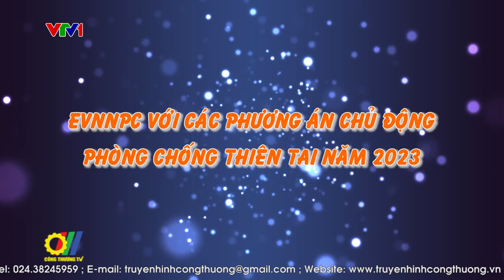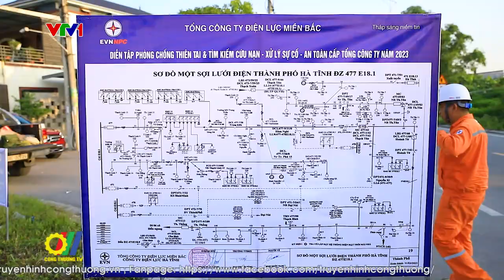EVNNPC với các phương án chủ động phòng chống thiên tai năm 2023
Tổng Công ty Điện lực miền Bắc (EVNNPC), quản lý lưới điện trải dài trên toàn bộ các khu vực đồng bằng, trung du, miền núi, vùng biển và hải đảo... Vì vậy, thiệt hại do thiên tai gây ra thường rất nặng nề, khối lượng công việc cần phải làm để khắc phục, xử lý hậu quả là rất lớn, đặc biệt trong năm 2023 này được dự báo là năm thời tiết có những diễn biến hết sức bất thường...